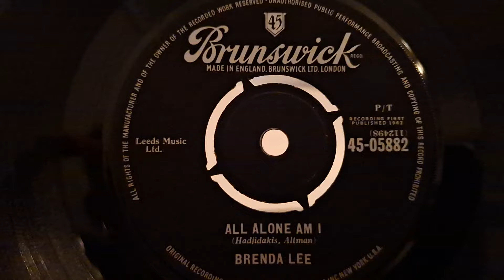mono Brenda Lee - All Alone Am I